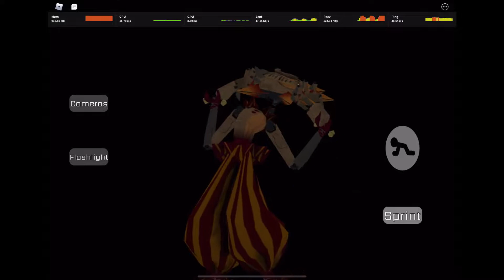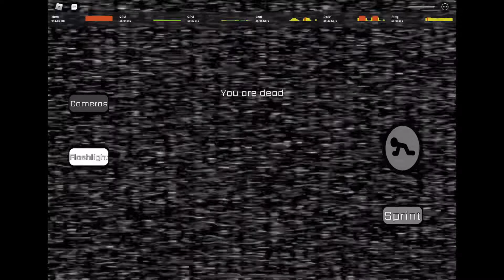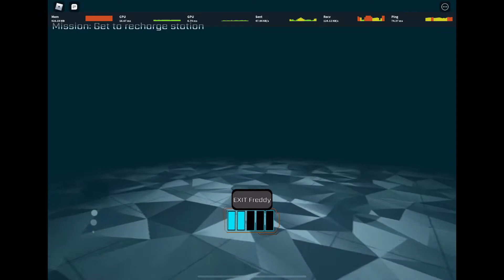fnaf security breach part 2- SUN AND MOON?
2015 markiplier